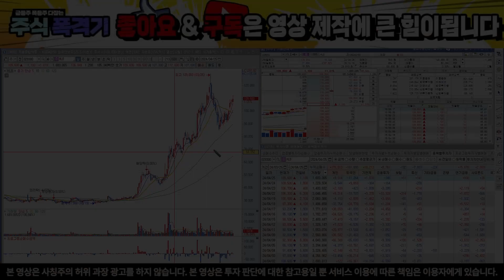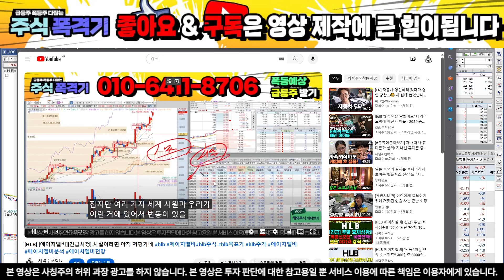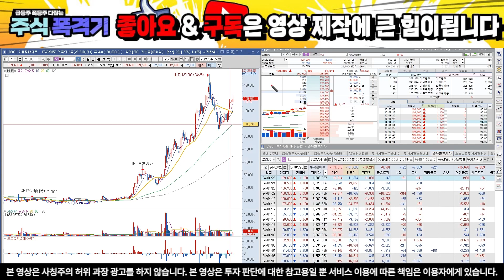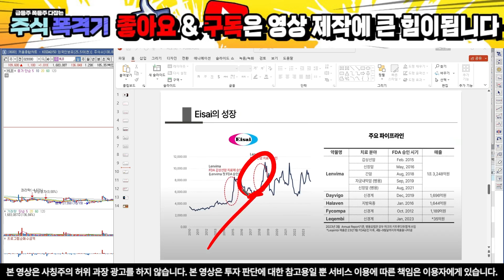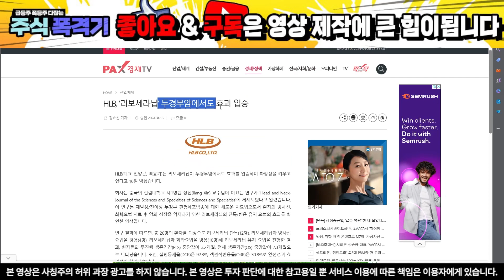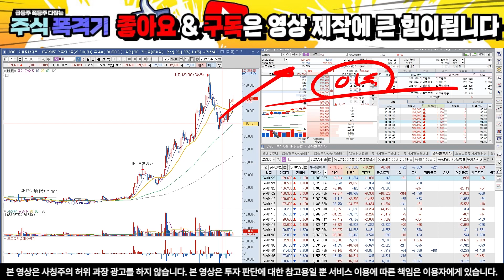[HLB 에이치엘비] 필수시청)대박 호재 필수 시청하세요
위 번호로 " 입장 "라고 문자 주시면 문자 or 텔레그램방 편하게 대응 하실 수 있게 보내드립니다!

10초만 투자하셔서 문자 보내셔서 관망이라도 해보세요.